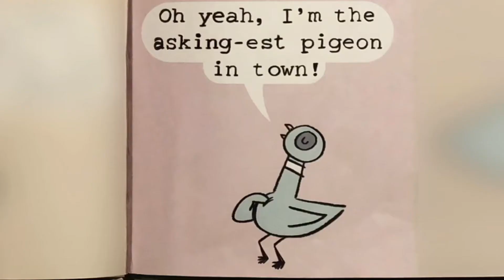I’m The Asking-est Pigeon In Town